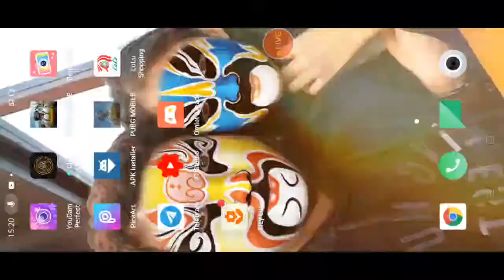Damien Gaming's Broadcast